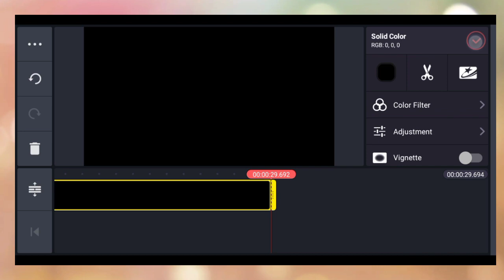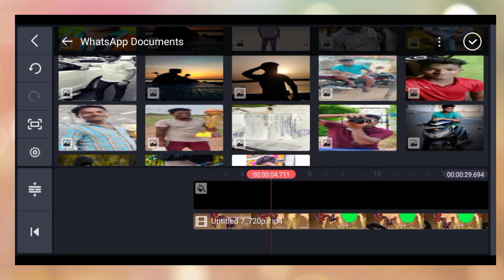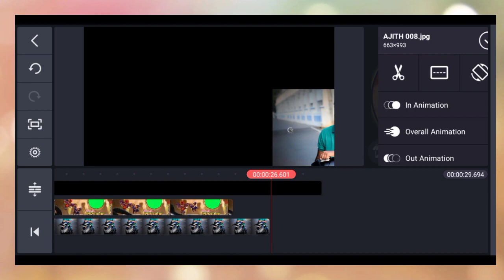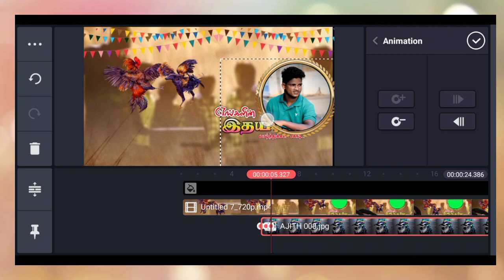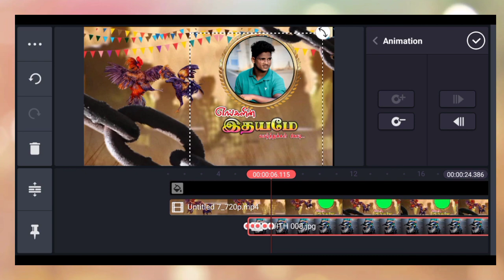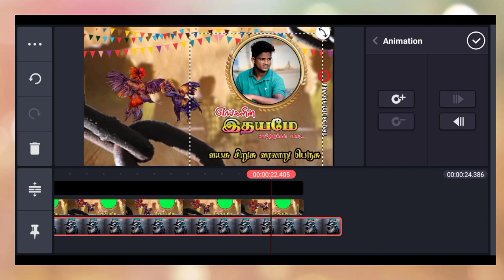👍✌👌Birthday editing video birthday editing by prakash editing tamil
Download link

kinemaster 🤪🤪🤪

wattsapp link